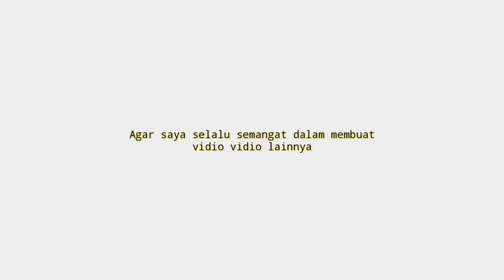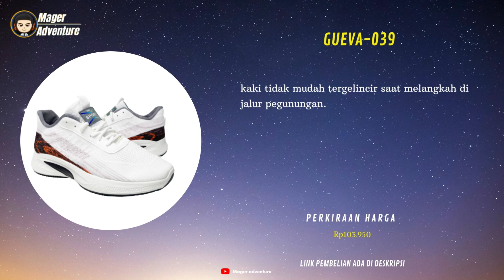10 Rekomedasi Sepatu training Murah 100 Ribuan Berkualitas Terbaru 2023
UDAH tau belum sepatu training !!
buat Yang Sedang nyari Sepatu training Murah 100 Ribuan Terbaik? Coba deh cek 10 Rekomedasi Sepatu training Murah 100 Ribuan Berkualitas Terbaru 2023
Kamu bisa cek Rekomendasi Sepatu training Murah 100 Ribuan Terbaik simak vidionya Sampai selesai.
Berikut Daftar Sepatu training Murah 100 Ribuan Terbaik Dari Kami cek Di bawah Ya

10 1489 - Pegasus Revolution List Orange - Sneakers Running Sports - C27
Rp119.900 - Rp250.000

9 TSV ARGOPURO 37-46-Sepatu Sneakers kasual sport Argopura putih orange
Rp155.400 - Rp159.600

8 Athletica Official Shop - Tomo Run Navy White | Sepatu Running | Sepatu Pria | Sneakers
Rp139.000

7 GUEVA-039-Putih Orange Dave Sepatu Sneakers Fashion Running
Rp103.950

6 GIFLY Ximmy Sneakers Sepatu Wanita Sport AB33301
Rp159.900

5 Parayu - Sepatu Sneakers Voracity Sport Import
Rp115.000

4 Precise Hydra M Sepatu Sneakers Olah Raga Pria - Green FL/Blue
Rp125.000

3 LEVIERE "FREE BOX" LV0368 Sepatu Sneakers Pria Sport Shoes Pria Motif Camel
Rp121.500

2 Athletica Official Shop - RBS Slayerz Grey White | Sepatu Running | Sepatu Pria
Rp120.073

1 Dr. Kevin Sepatu Sneakers Sport Olah Raga Pria Kets Sepatu Sekolah 881-001
Rp149.900

📢 sunber artikel ➜   @mager adventure
📢 sumber artikel ➜